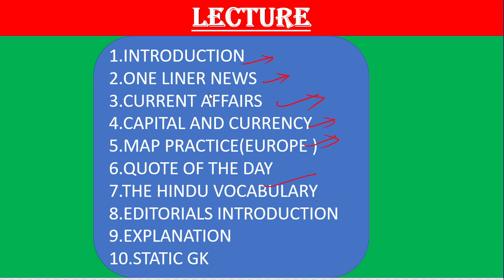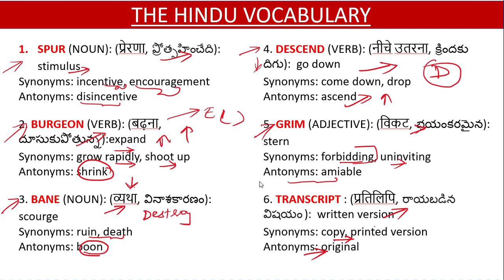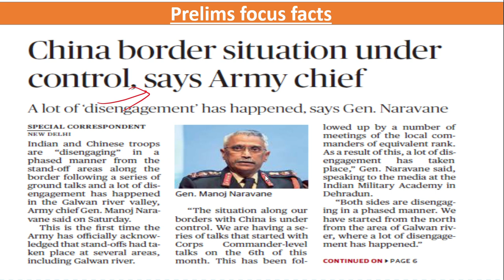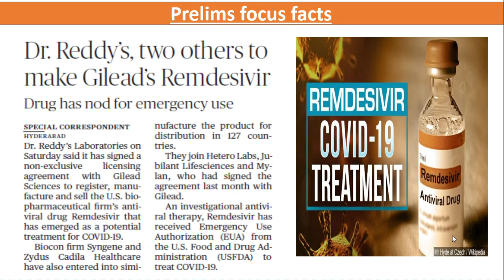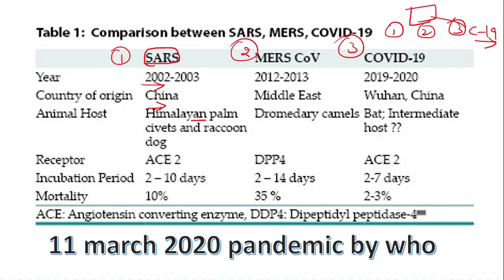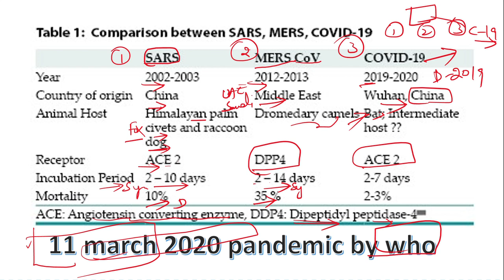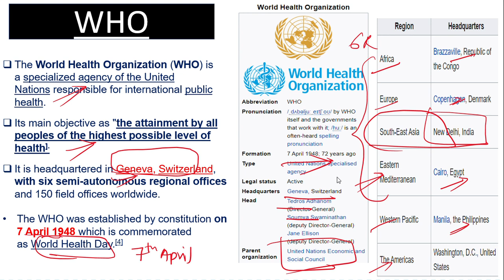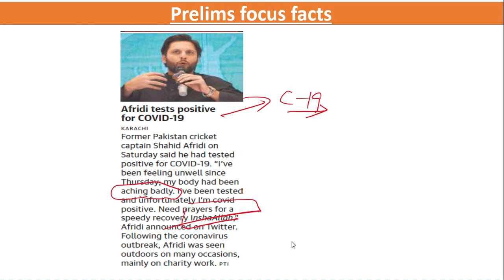The hindu newspaper today (14/6/2020) by Nisar Qureshi